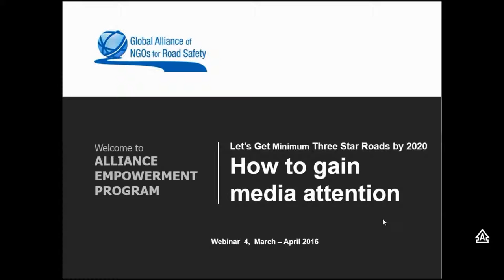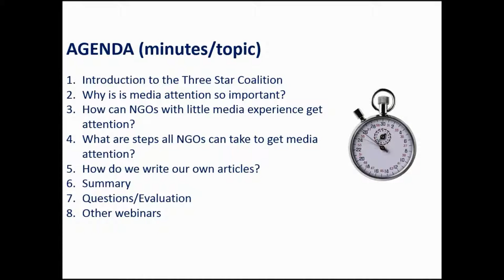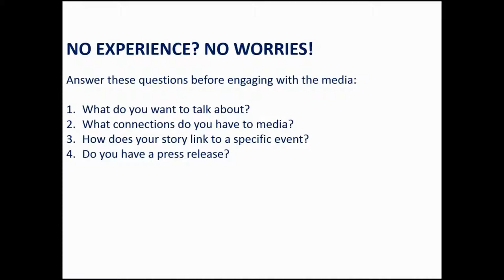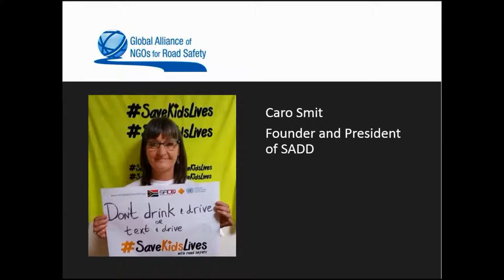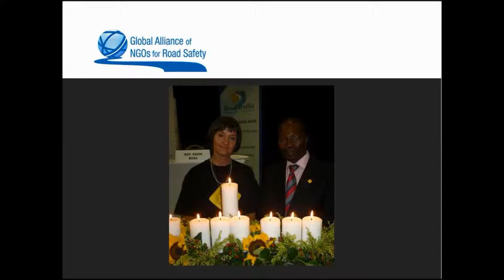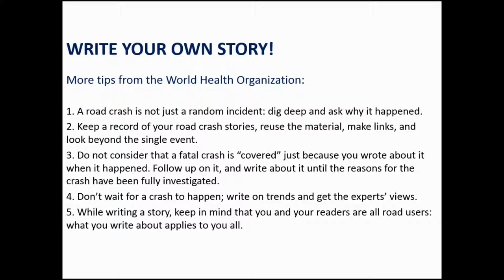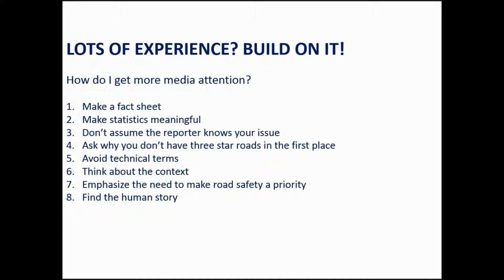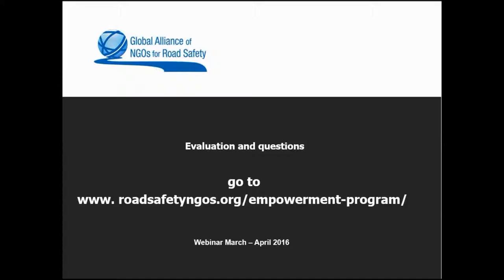Webinar 4 - Strategies to gain media attention - Global Alliance of NGOs for Road Safety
Webinar 4: Strategies to gain media attention – what are steps all NGOs can do to get media attention, and why this is important. Also get ideas on how to write your own story and hear our members examples on how they create hooks, and keep stories on file.
The Global Alliance of NGOs for Road Safety have created six webinars under the heading Let's get minimum three star roads by 2020